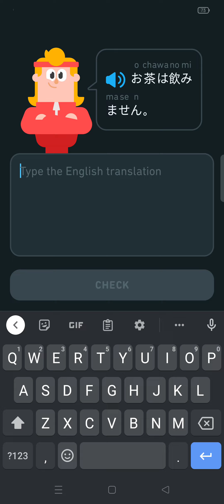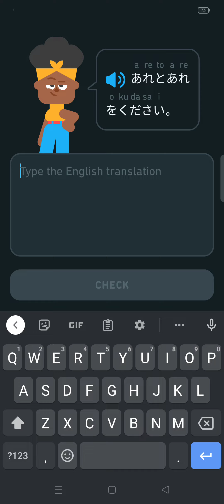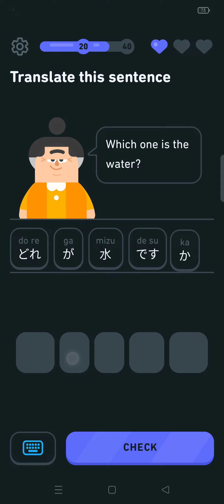Day 66 Learning Nihongo with duolingo | Food 1 Level 5 Legendary | AR Legaspi